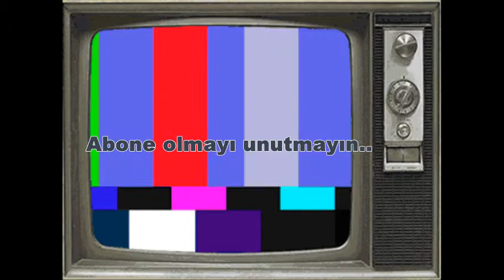Çilek kaç kaloridir ?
Çileğin faydaları saymakla bitmiyor..Peki çilek kaç kaloridir ?